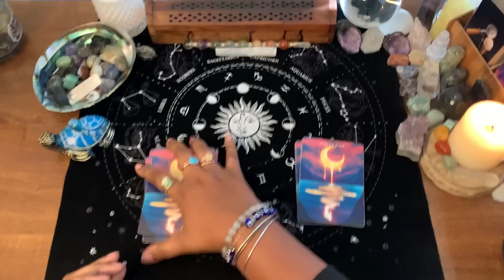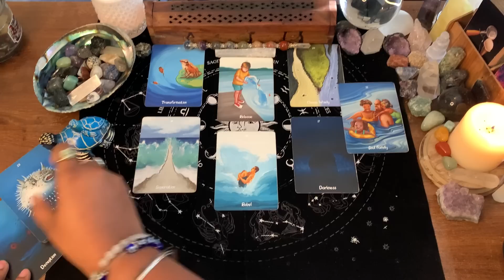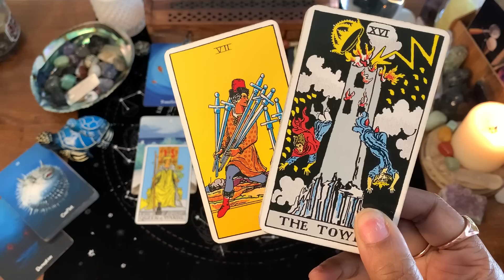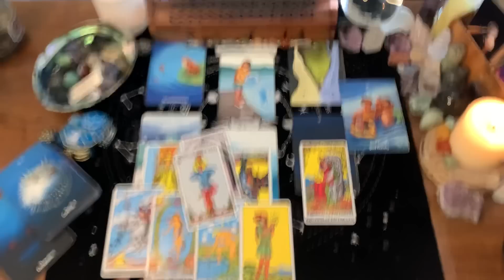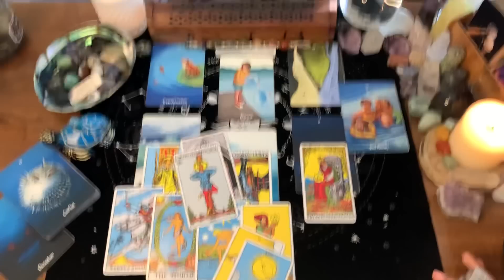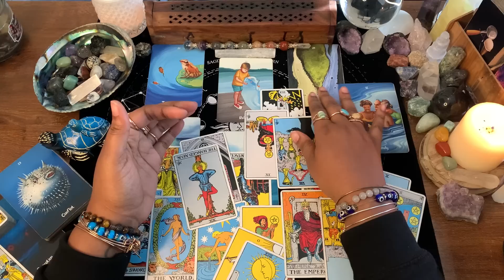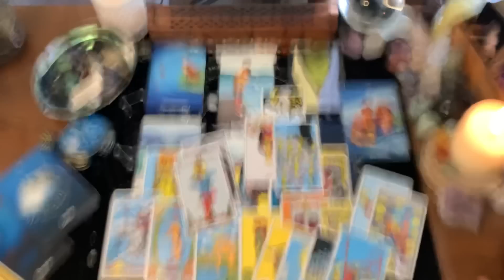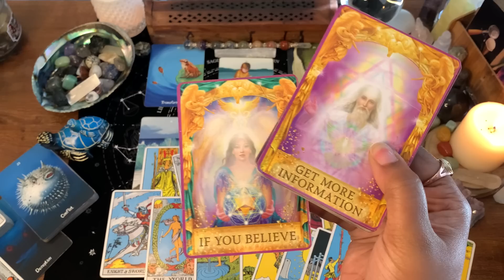PISCES ♓️ They’re Hiding A HUGE Betrayal That You Can Feel Intuitively/They Saw You As OPPORTUNITY✨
WELCOME PISCES❣️

1. TIMELESS READING
2. GO WITH WHAT YOU KNOW

💥SPIRITUAL/DECOR/SUPPLIES💥
8" UBeesize Selfie Ring Light
12.2" Ring Light